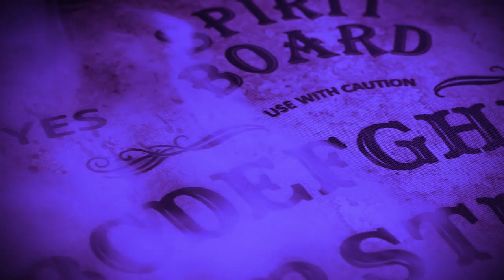SHOOK Podcast | Episode 36. | SHOOK Stories: Mabel the Friendly Ghost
Hey there, friends! In this episode, Sannah and Amanda are back with another spooky round of listener-submitted SHOOK Stories. Thank you SO MUCH to everyone who submitted their personal paranormal encounters!

Do you have a personal SHOOKstory you would like us to share on a future episode?